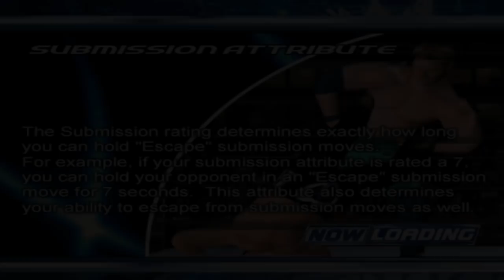WWE SmackDown! Here Comes the Pain: Season Mode (RAW) Part 5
Smackdown Here Comes the Pain Season Mode on Smackdown! Difficulty.  Playing as Rob Van Dam with Live Commentary.